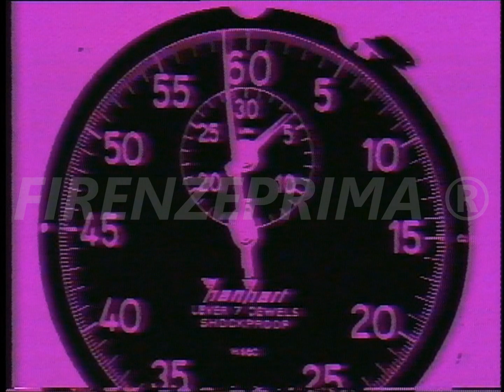Padre Ugolino presenta i tecnici e le attrezzature di Canale 48 - 1980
Simpatico siparietto con la presentazione di chi sta dietro le scene negli studi televisivi  di Canale 48.  Si vedono le 2 telecamera a colori tritubo vidicon Shibaden FPC 1000 E, i cameramen  e  la sala regia con il regista e il mixer audio. Si vedono Andrea Marchi e Danilo Labani cameramen,  il compianto Andrea Barbacci mixer video e regista e Franco Boldrini Mixer audio. Tratto dall'archivio di Mauro Montagni.  Riversamento e digitalizzazione Dr. Fernando Menichini